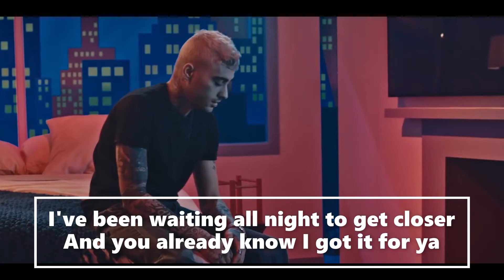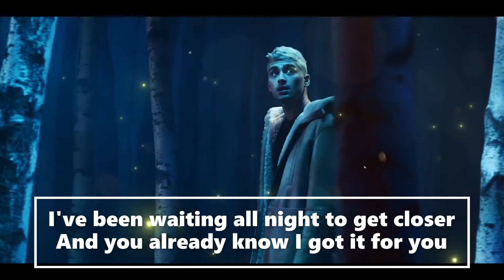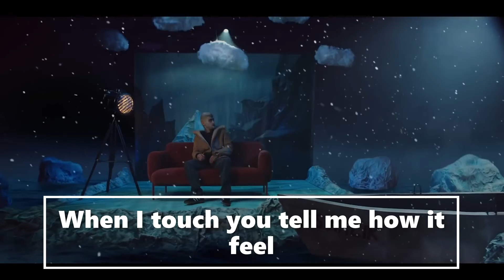Vibez - Zayn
Artist: Zayn Malik
Song: Vibez
Album:  Nobody Is Listening
Year: 2021